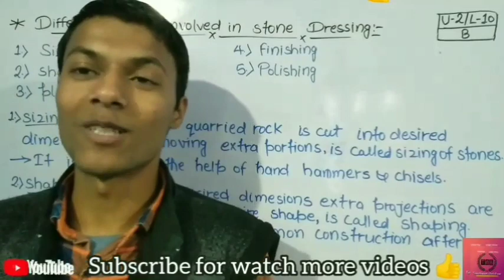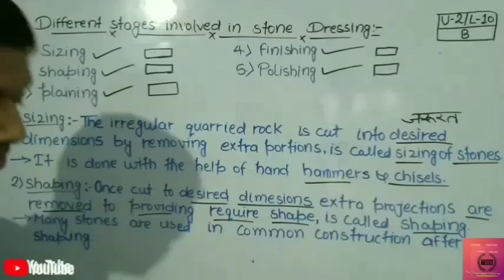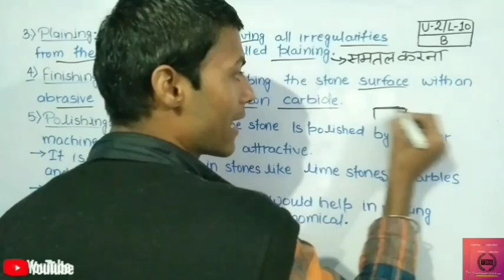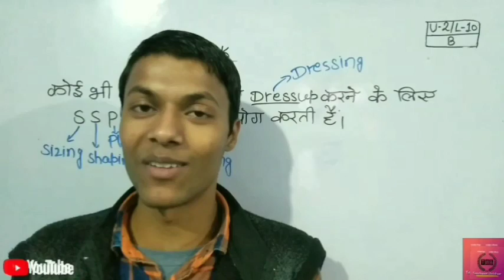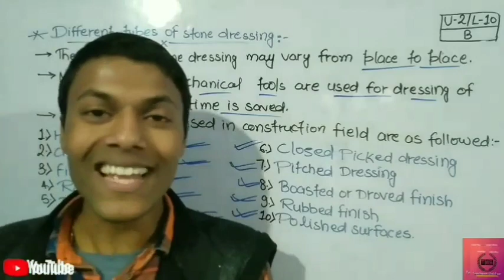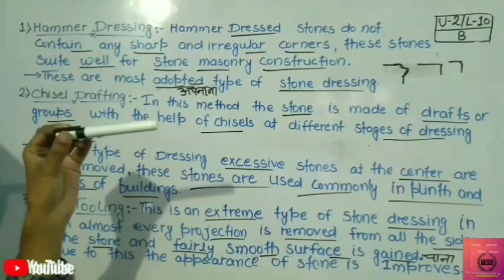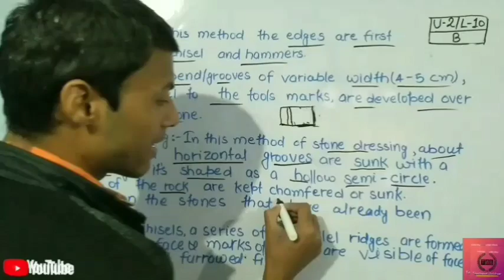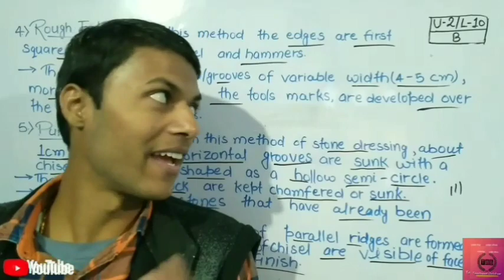Method of stone dressing ll L10 part B ll Building construction 3rd sem civil engineering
Your support=likes subscribes comments and share

Hey dosto aapka swagat hai teachworldinbihar ke YouTube channel per link 🖇️ is niche diya gaya hai

Link 🖇️ of all social media platforms